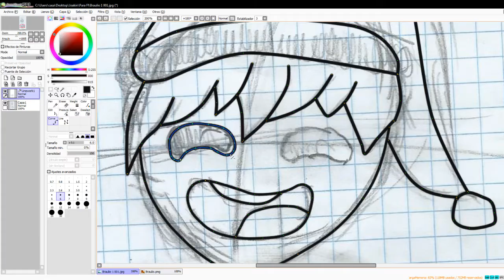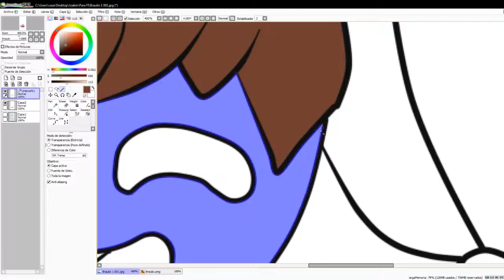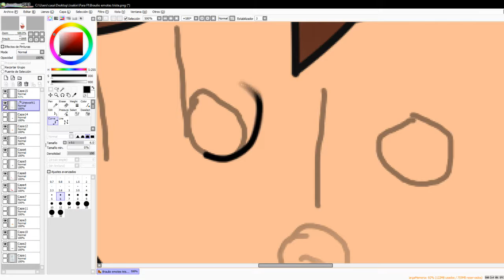EMOTES TWICH | FOR SPARTAN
▬▬▬▬▬▬▬▬▬ 🈴 IMPORTANTE 🈴 ▬▬▬▬▬▬▬▬▬▬▬

▬▬▬▬▬▬▬▬"😍TOP DONADORES😍"▬▬▬▬▬▬▬▬

👉 "BarnaMC" :                         $9.00
👉 "TheAlejo"  :                         $3.00

►Fornite :                 BadChino
►Minecraft:              BadChino

►Programa Usado:

▬▬▬▬▬▬▬▬▬ ♠EXTRA♠ ▬▬▬▬▬▬▬▬▬

Nos Vemos.